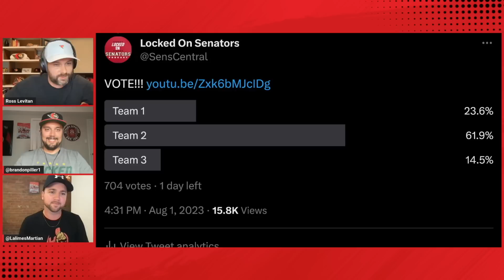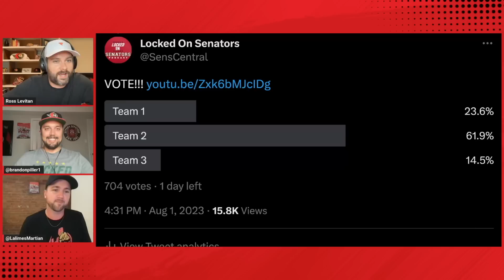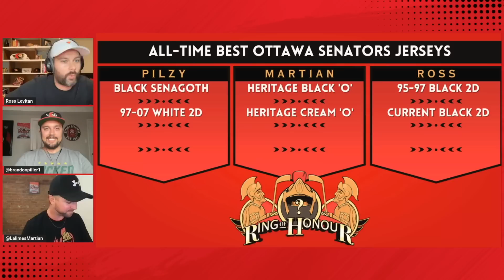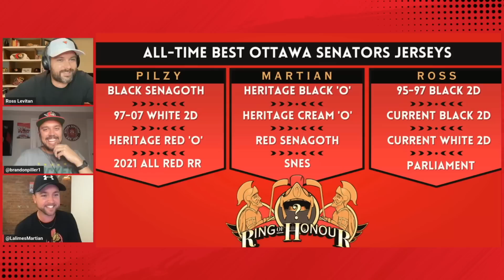RING OF HONOUR DRAFT: All-Time Best Ottawa Senators Jerseys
Ross Levitan, Brandon Piller and The Martian draft their lists of the best jerseys in Ottawa Senators franchise history.